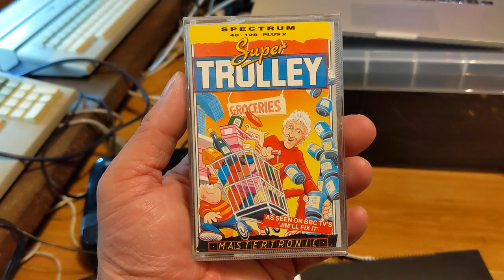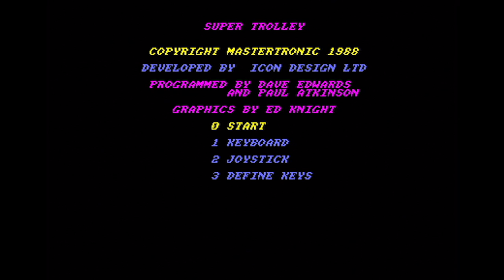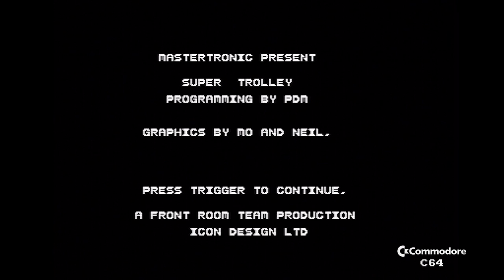ChinnyVision - Ep 416 - Super Trolley - Spectrum, Amstrad CPC, C64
Super Trolley was a computer game created for a feature on a 1980's TV show. The now disgraced star of the show does not feature in the game or this video other than in a poor caricature on the games cover.

You have taken a job in your local supermarket and have to carry out tasks across the working day as part of your job. Restock shelves, find lost babies and also mop up after escaped dogs take a leak in your leeks.

Released on the Sinclair Spectrum, Amstrad CPC and C64, ChinnyVision investigates this game using real hardware.

If you'd like a ChinnyVision pen or Travel Mug (stocks now low) please